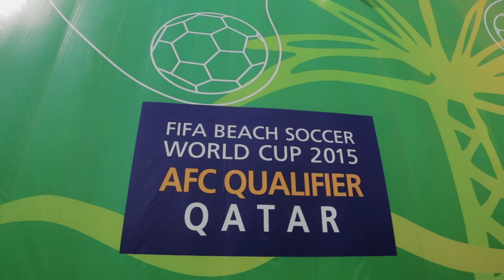FIFA Beach Soccer Tournament Doha 2015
In 2015 HABEGGER PRODUCTION LLC based in Doha organized the FIFA Beach Soccer Fan Zone in cooperation with pi-five/Vertikom. Thomas Wasshuber and I had shared operational responsibilities for set up, realization on-site, entertainment coordination and dismantling.